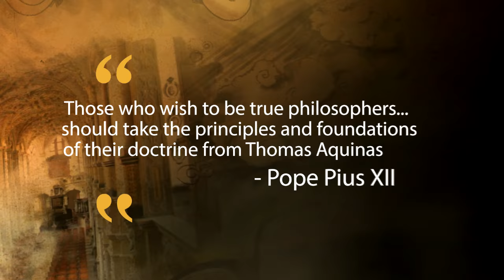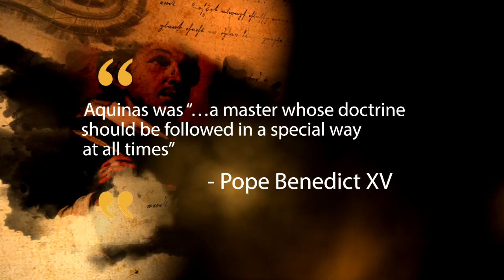THE PHILOSOPHY OF ST. THOMAS AQUINAS TRAILER